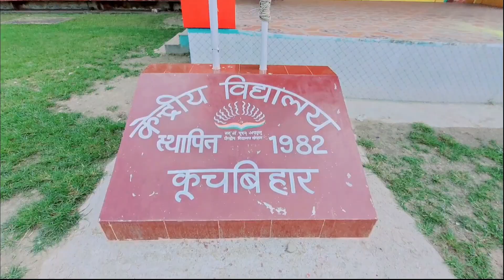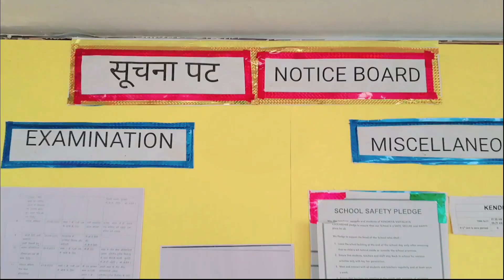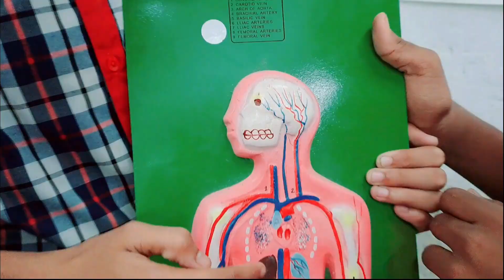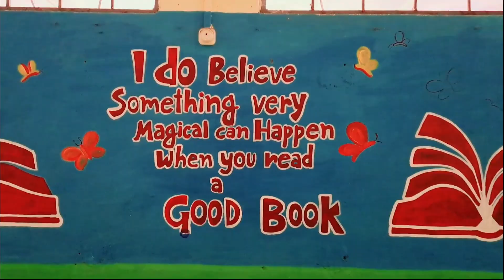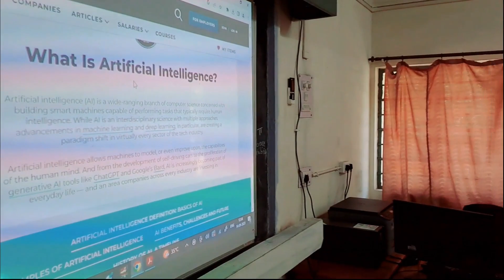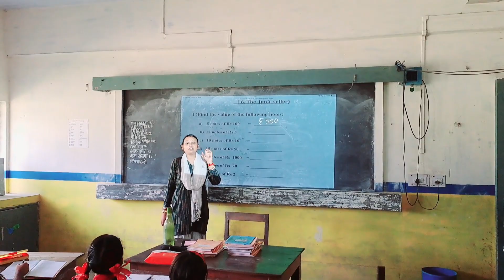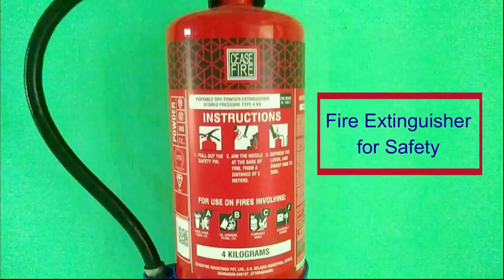NEW VIRTUAL TOUR OF KENDRIYA VIDYALAYA COOCHBEHAR 2023 || KVCOB || REGIONAL OFFICE - KOLKATA || KVS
NEW VIRTUAL TOUR OF KENDRIYA VIDYALAYA COOCHBEHAR 2023 REGIONAL OFFICE - KOLKATA || KVS

Thanks to all the members of the vidyalaya who directly or indirectly particilated in the preparation of this virtual tour.

Video Captured/ Edited/Mixed By
Dr G P Arya, PGT- Computer Science